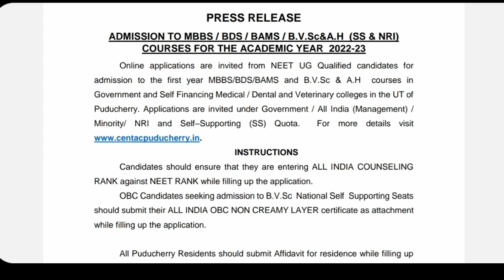PUDUCHERRY CENTAC ADMISSION TO MBBS/BDS/BAMS | Application Open | affidavit required PDY candidate